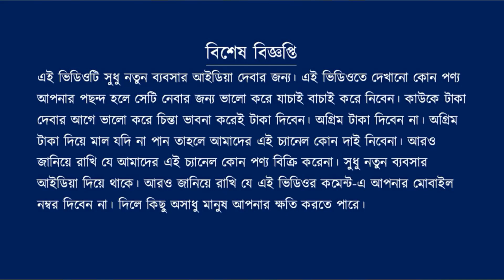উত্তরবঙ্গে এই প্রথমবার | ৮০০ টাকাই মাথা চুল লাগান | Hair Transplant | Non surgical hair transplant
👉Address:-
Hair & Care
Sahabul Alam
Rejinagar Bus stand ( Near Yemaha sorum)
Murshidabad
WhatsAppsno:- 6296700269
T&C Apply
⛔বিশেষ বিজ্ঞপ্তি⛔
এই ভিডিওটি সুধু নতুন ব্যবসার আইডিয়া দেবার জন্য। এই ভিডিওতে দেখানো কোন পণ্য আপনার পছন্দ হলে সেটি নেবার জন্য ভালো করে যাচাই বাচাই করে নিবেন। কাউকে টাকা দেবার আগে ভালো করে চিন্তা ভাবনা করেই টাকা দিবেন। অগ্রিম টাকা দিবেন না। অগ্রিম টাকা দিয়ে মাল যদি না পান তাহলে এই Technical Musharofচ্যানেল কোন দাই নিবেনা। আরও জানিয়ে রাখি যে এই Technical Musharofচ্যানেল কোন পণ্য বিক্রি করেনা। সুধু নতুন ব্যবসার আইডিয়া দিয়ে থাকে। আরও জানিয়ে রাখি যে এই ভিডিওর কমেন্ট-এ আপনার মোবাইল নম্বর দিবেন না। দিলে কিছু অসাধু মানুষ আপনার ক্ষতি করতে পারে।